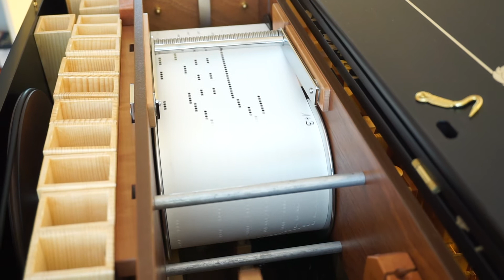Konzertorgel Raffin R 31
Konzertorgel Raffin spielt Oldies (Jazz)